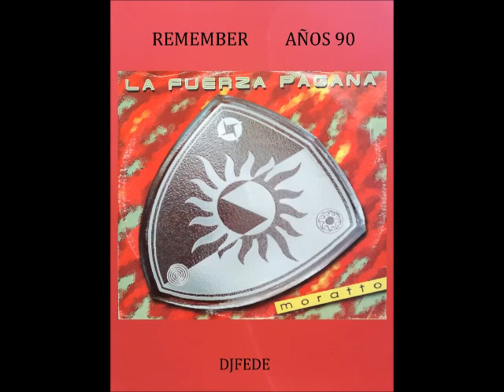MORATTO - LA FUERZA PAGANA (DJ RICCI MIX)